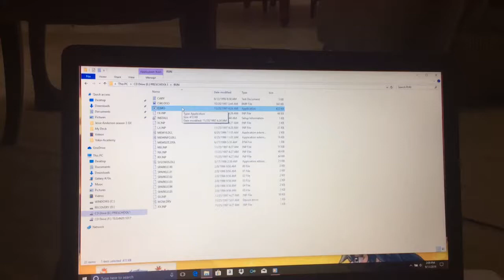Elmo s preschool part 1 making faces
Hiya playing a favorite childhood game let s make some faces in two incredible games at the treehouse